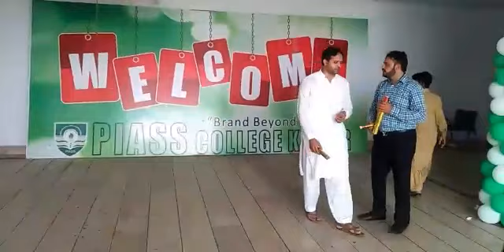PIASS_College_kasur Allhamdulillah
The Real Brand.
Brand Beyond Brands